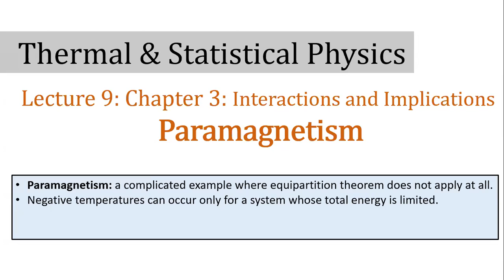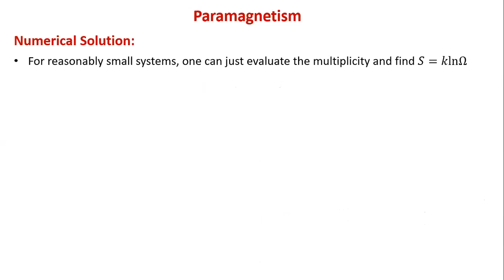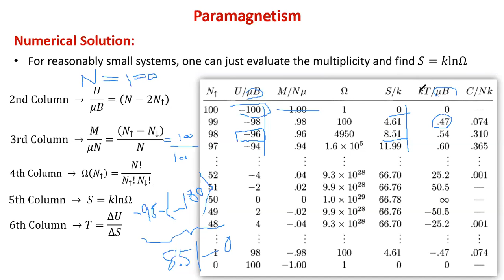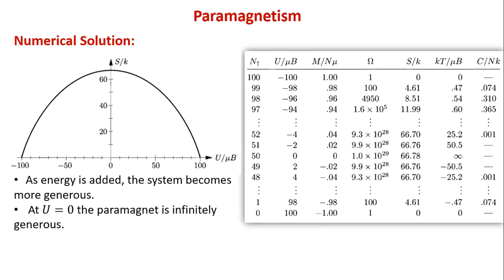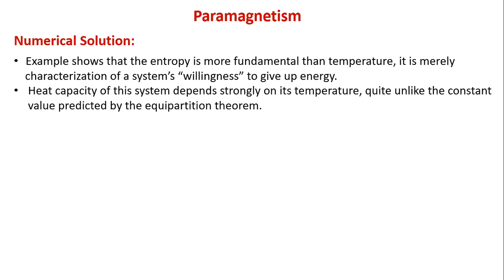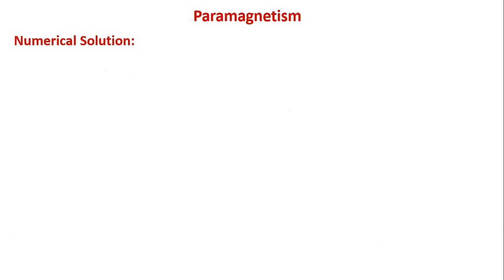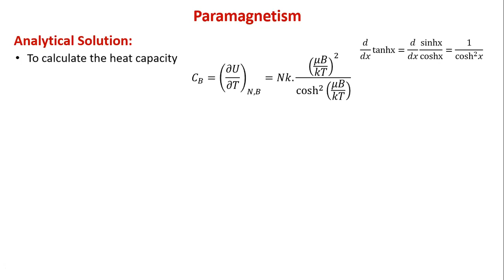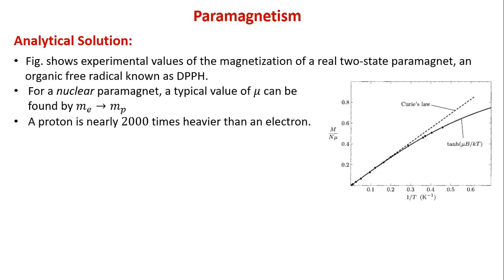09. Paramagnetism | Thermal and Statistical Physics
Introduction 00:00
Paramagnetism
i) Notation and Microscopic Physics 02:06
ii) Numerical Solution 08:18
iii) Analytical Solution 25:54